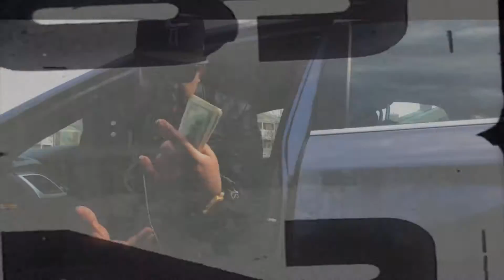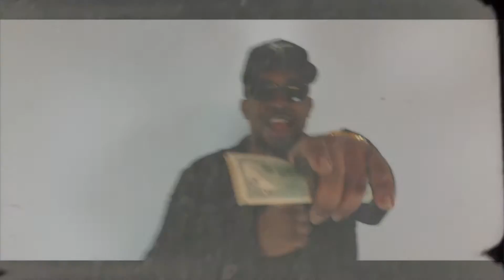SHOT & Edited By TIM2820Beats - KingFlamez - Get A BAG for promotional use only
SHOT & Edited By TIM2820Beats  KingFlamez  Get A Bag